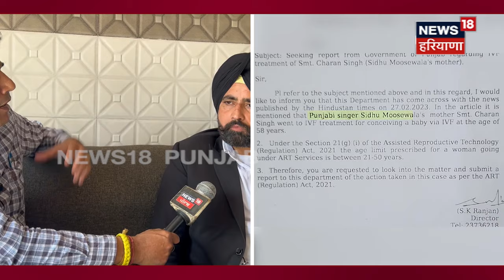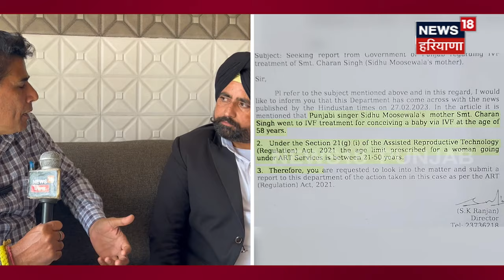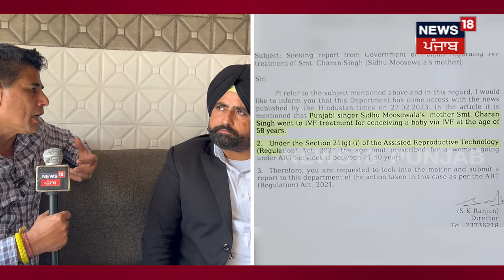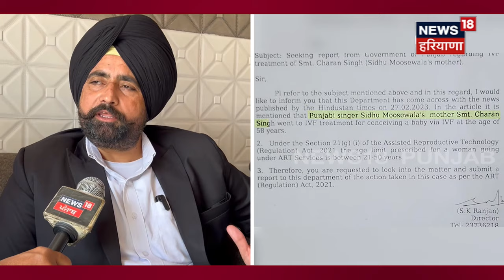IVF ਟ੍ਰੀਟਮੈਂਟ 'ਤੇ ਸੁਣੋ ਵਕੀਲ ਦੀਆਂ ਦਲੀਲਾਂ | Charan Kaur | Sidhu Moosewala Brother | News18 Punjab